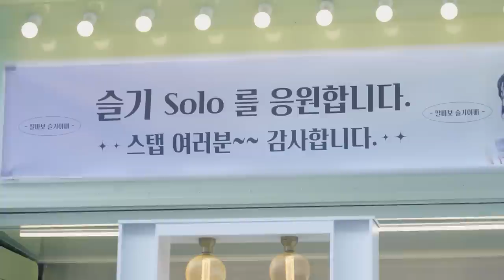SEULGI 슬기 '28 Reasons' MV Behind I 28 Reasons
*본 영상은 관할 지역 허가 하에 안전팀을 동행하여 안전하게 촬영되었음을 알려드립니다.

SEULGI's 1st Mini Album "28 Reasons" is out!